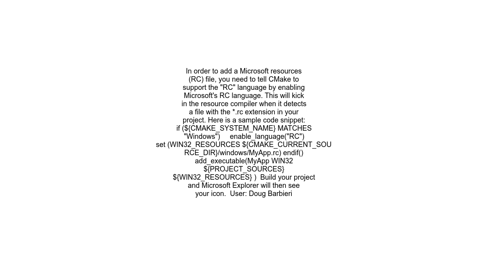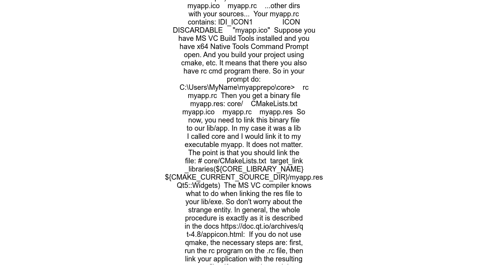How to add icon to a Qt application on Windows using a rc file on a CMake project